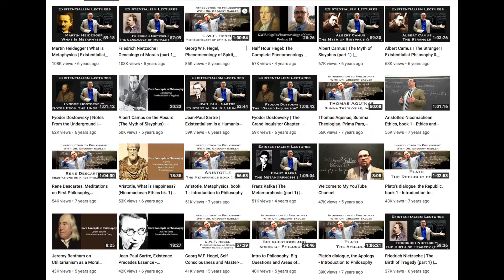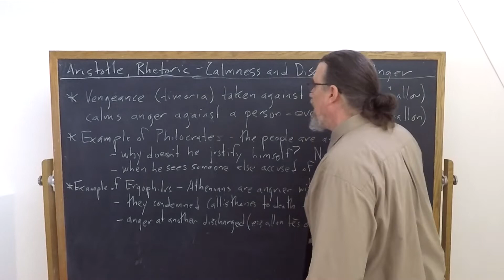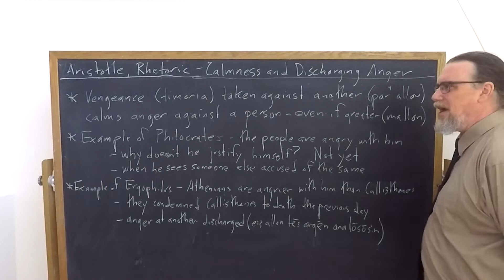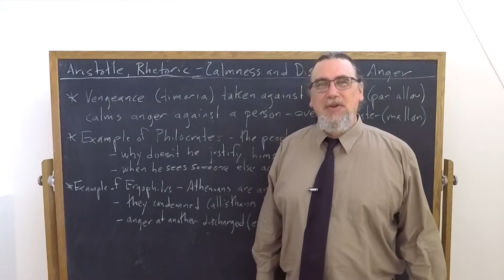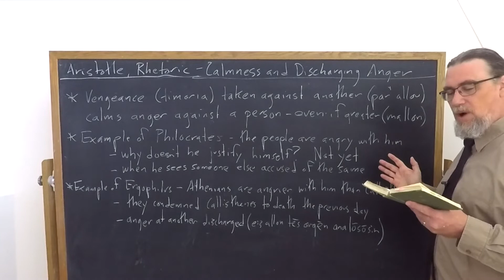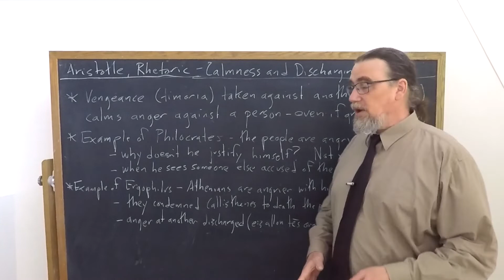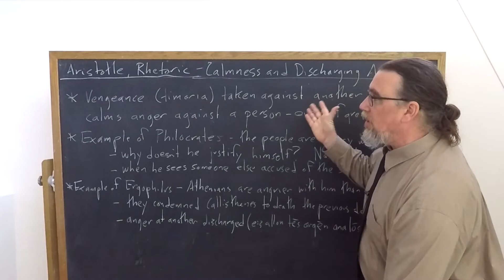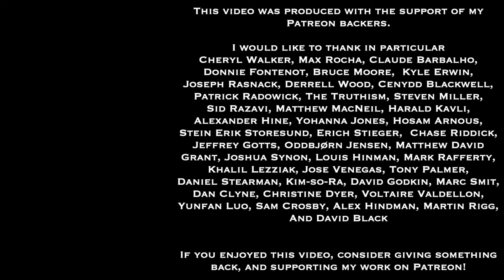Aristotle, Rhetoric book 2 | Calmness or Mildness and Discharging Anger | Philosophy Core Concepts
This Core Concept video focuses on Aristotle's work, the Art of Rhetoric and examines his discussions in book 2 bearing on the emotion of anger.

This video focuses specifically on a dynamic Aristotle identifies, where a person who is angry with one person may become less so, or entirely calm, when they discharge or expend their anger against another person

You can find the copy of the text I am using for this sequence on Aristotle's Rhetoric